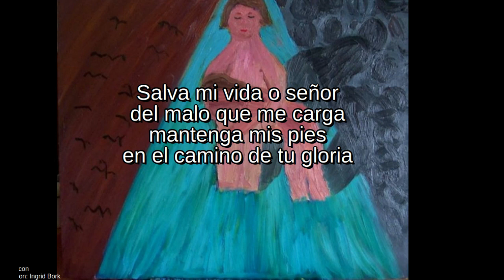Sana mi corazcon Karaoke